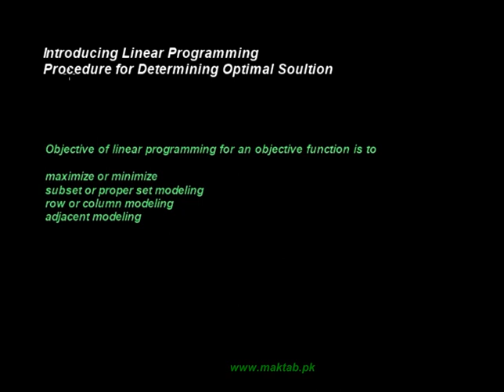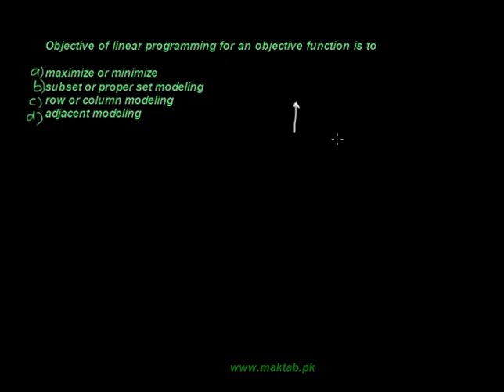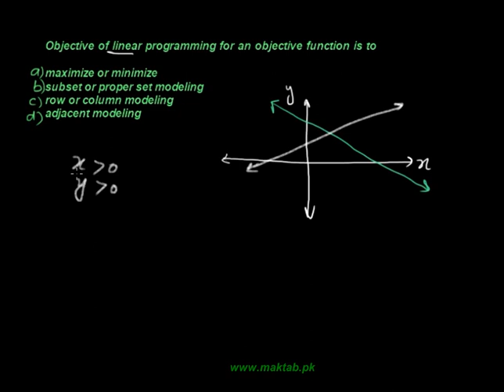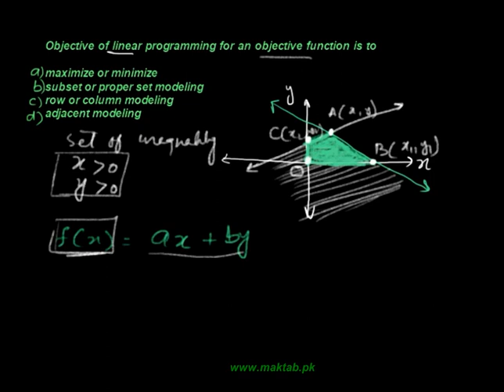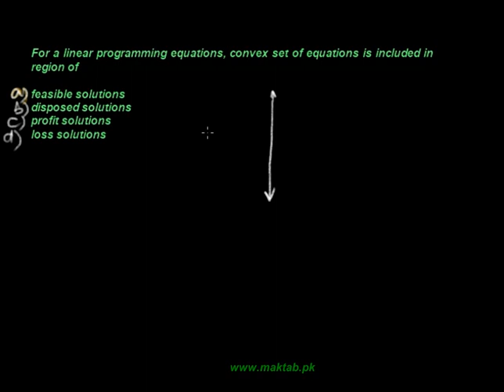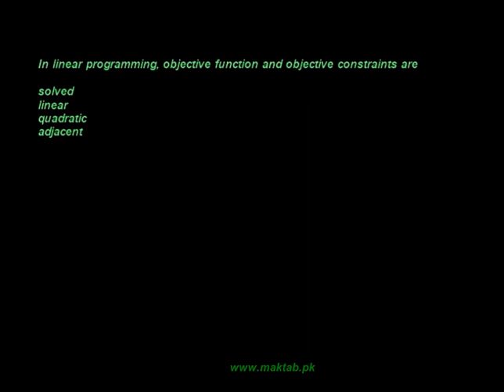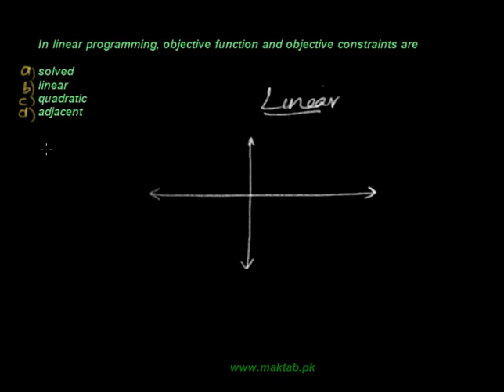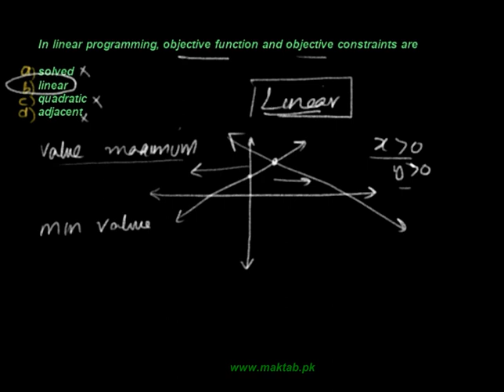Exam prep – F.Sc. Math LEC 2: Linear Inequalities and Linear Programming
This video lecture covers: Linear Inequalities and Linear Programming. It further discusses linear programming and procedure for discussing optimal solutions. This video lecture facilitates preparation of F.Sc. Math for Engineering Entry Test (ECAT) and for exam preparation. Find more E-Learning material and educational video lectures in Urdu at Maktab.pk. These videos are free to use for promotional and commercial purpose by keeping the credits to Maktab.